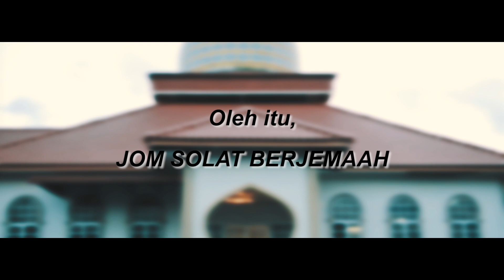AKU DEPRESI | ROSMANG TV